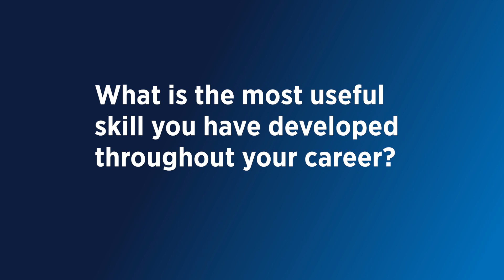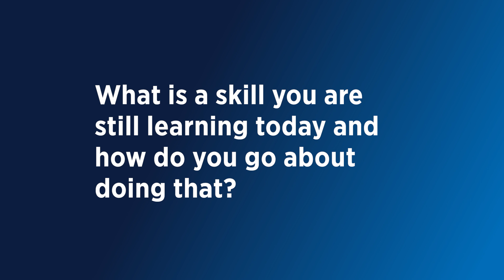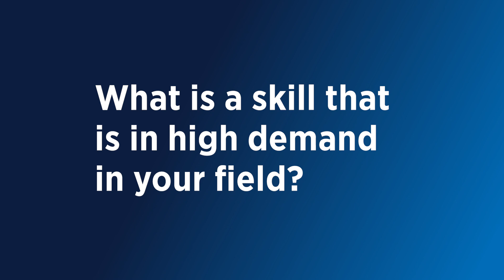European Year of Skills: Meet DLR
Explore the skills required to thrive in the rail industry!

Watch our video messages featuring personal experiences of our members, partners, and staff during the European Year of Skills 2023. Our aim is to inspire young people to pursue careers in rail by promoting a culture of reskilling and upskilling.